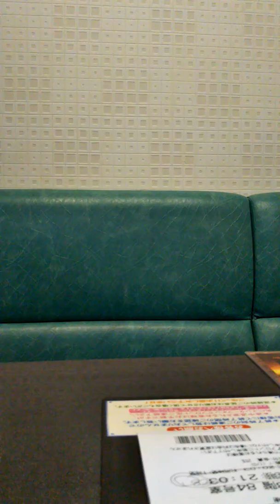昇仙峡/水森かおり/bygotohsao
昇仙峡聞いてください。